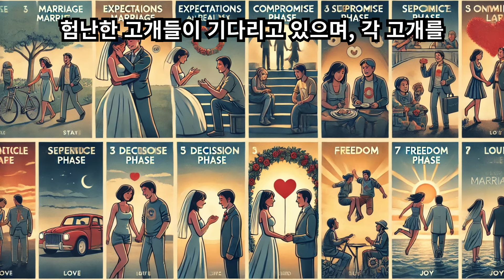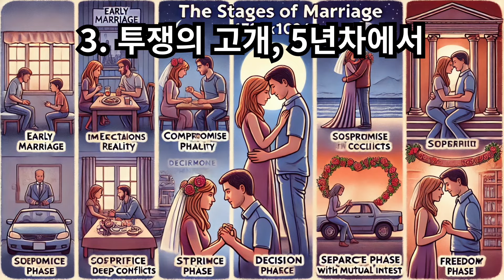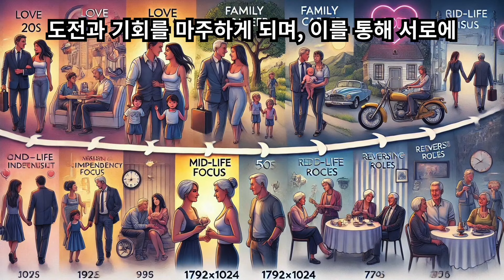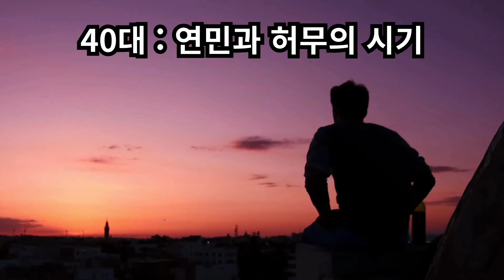부부가 함께 넘어야 할 7가지 고개 : 사랑의 여정, 인내와 성장의 발자취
결혼은 단순한 사랑의 결실이 아닌, 두 사람이 함께 걸어가는 긴 여정입니다. 이 여정에는 험난한 고개들이 기다리고 있으며, 각 고개를 넘을 때마다 부부는 시련과 갈등을 겪지만, 동시에 더욱 깊은 사랑과 이해를 얻게 됩니다.
1. 환상의 고개, 신혼에서 3년차 : 눈물고개
결혼 초기, 부부는 서로에 대한 환상과 기대로 가득 차 있습니다. 하지만 현실은 녹록지 않습니다. 각자의 생활 방식, 가치관, 습관 등이 충돌하며 갈등이 생기고, 때로는 서운함과 실망감에 눈물을 흘리기도 합니다. 이 시기는 서로를 있는 그대로 받아들이고 이해하는 법을 배우는 과정입니다. 부부는 서로의 다름을 인정하고 존중하며, 함께 꿈을 키워나가는 법을 배워야 합니다.
2. 타협의 고개, 3년차에서 7년차 : 진땀나는 고개
신혼의 달콤함이 사라지고 서로의 단점이 드러나기 시작하면 부부는 권태기를 맞이하게 됩니다. 이 시기에는 서로의 다름을 인정하고 타협하는 자세가 필요합니다. 상대방의 단점을 고치려 하기보다는 장점을 발견하고 칭찬하며, 서로에게 힘이 되어주는 것이 중요합니다. 부부는 함께 취미를 즐기거나 새로운 경험을 공유하며 권태기를 극복하고 관계를 더욱 발전시켜야 합니다.
3. 투쟁의 고개, 5년차에서 10년차 : 비몽고개
결혼 생활이 5년 이상 지속되면 서로에 대한 환상은 완전히 사라지고, 진짜 모습을 마주하게 됩니다. 이때 부부는 서로의 가치관, 성격, 습관 등에 대한 근본적인 차이를 발견하고 갈등을 겪을 수 있습니다. 이 시기는 서로를 이해하고 포용하는 법을 배우는 중요한 시기입니다. 부부는 솔직하게 대화하고 서로의 입장을 이해하려 노력하며, 함께 문제를 해결해 나가야 합니다.
4. 결단의 고개, 10년차에서 15년차 : 헛바퀴 고개
10년 이상 함께 살아온 부부는 서로의 장단점을 현실적으로 인정하고 받아들이게 됩니다. 이 시기에는 서로의 차이를 극복하고 함께 목표를 향해 나아가는 결단이 필요합니다. 부부는 서로에게 힘이 되어주고, 함께 성장하며, 공동의 목표를 달성하기 위해 노력해야 합니다. 서로의 꿈을 응원하고 지지하며 함께 미래를 설계하는 것이 중요합니다.
5. 따로 고개, 15년차에서 20년차  : 아리랑 고개
결혼 생활이 15년 이상 지속되면 부부는 서로에게 익숙해지고, 때로는 무관심해질 수 있습니다. 이 시기에는 서로에게 소홀해지지 않도록 노력해야 합니다. 부부는 서로에게 관심을 갖고, 함께 시간을 보내며, 새로운 추억을 만들어야 합니다. 서로의 삶을 존중하고 지지하며, 각자의 개성을 살리는 활동을 통해 관계에 활력을 불어넣어야 합니다.
6. 통일 고개, 20년차 이후 : 내리막 고개
20년 이상 함께 살아온 부부는 서로에 대한 깊은 이해와 신뢰를 바탕으로 새로운 헌신과 책임을 느끼게 됩니다. 이 시기에는 서로를 위해 희생하고 봉사하는 마음으로 살아가는 것이 중요합니다. 부부는 서로의 건강을 챙기고, 어려움을 함께 극복하며, 남은 인생을 함께 행복하게 보내기 위해 노력해야 합니다.
7. 자유의 고개, 30년차 이후 : 천당 고개
30년 이상 함께 살아온 부부는 말하지 않아도 서로를 이해하고 배려하는 완숙한 사랑을 나누게 됩니다. 이 시기에는 서로에게 자유를 주고, 각자의 삶을 존중하며, 함께 행복을 누리는 것이 중요합니다. 부부는 서로의 취미와 관심사를 존중하고, 함께 여행을 떠나거나 새로운 경험을 공유하며 삶의 즐거움을 만끽해야 합니다.

결혼 생활은 끊임없는 노력과 인내, 그리고 서로에 대한 깊은 사랑과 이해를 통해 아름답게 완성될 수 있습니다. 부부가 함께 7가지 고개를 넘어가는 과정은 쉽지 않지만, 그만큼 값진 경험과 성장을 가져다줄 것입니다. 서로를 존중하고 배려하며, 함께 꿈을 키워나가는 부부는 어떤 어려움도 극복하고 행복한 삶을 만들어갈 수 있을 것입니다.